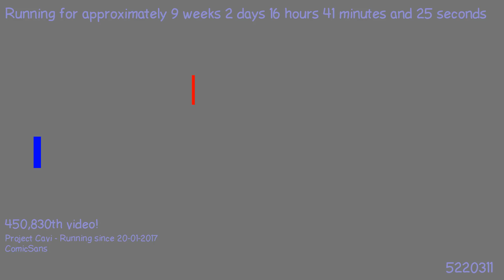1492813291 - Webdriver Cavi - H2